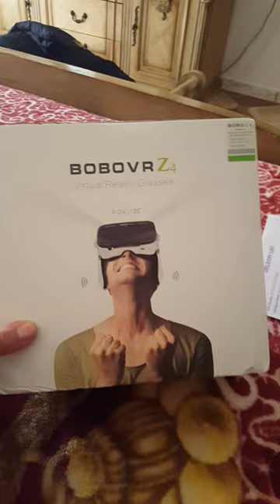BOBO VR Z4 DE GEAR BEST